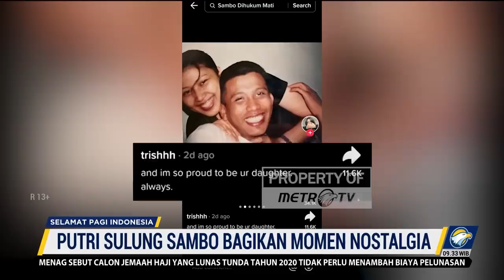Ferdy Sambo Divonis Mati, Putri Sulung Unggah Video Menyentuh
MetroTV, Ferdy Sambo dan Putri Candrawathi divonis hukuman maksimal dalam kasus pembunuhan berencana Brigadir J. Trisha Eungelica, anak sulung pasangan suami istri Sambo mengunggah deretan foto momen nostalgia.

Trisha meng-upload sejumlah potret dirinya bersama Ferdy Sambo dan Putri Candrawathi di akun TikTok. Dalam deretan foto yang dijadikan video itu, Trisha memberikan keterangan "saya akan selamanya bangga menjadi putri kalian".

Dalam unggahannya, tampak potret Ferdy Sambo dan Putri Candrawathi saat masih muda. Lalu, momen Trisha bersama keduanya dan foto Sambo-Putri dengan anak sambungnya. Rangkaian foto itu mendapat impresi dari lima ribu orang.